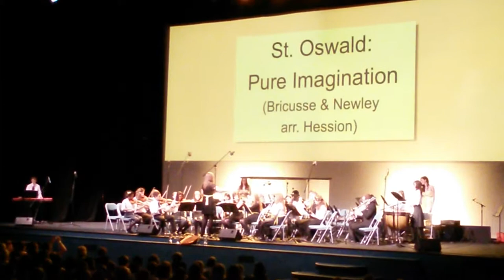St Oswald's Orchestra, House Music, King's Pb 2013